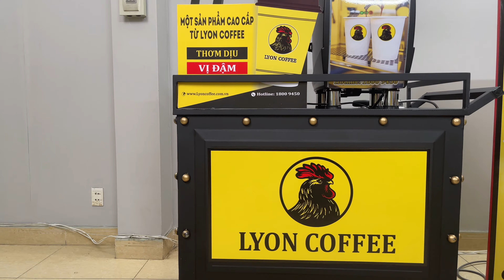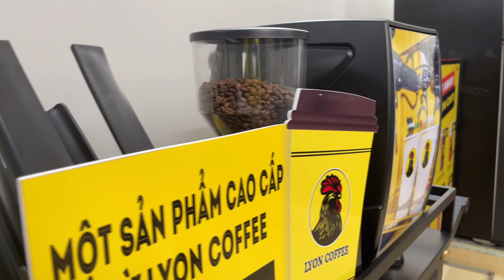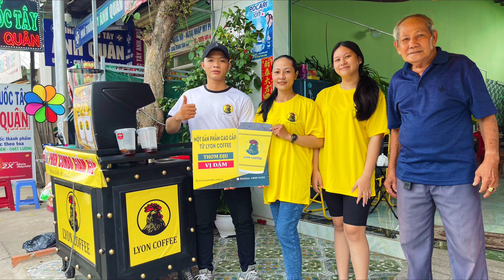Khởi nghiệp xe quầy cafe mang đi kinh doanh trọn bộ 29 triệu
Khởi nghiệp xe quầy cafe mang đi kinh doanh trọn bộ 29 triệu, cách lựa chọn vị trí thuê kinh doanh mô hình cafe mang đi hướng dẫn khởi nghiệp mô hình cafe mang đi vốn ít lợi nhuận cao.

0:00 LYON COFFEE giới thiệu
3:30 Khởi nghiệp xe quầy cafe mang đi kinh doanh trọn bộ 29 triệu
5:00 Liên hệ tư vấn mua hàng qua Hotline 18009450

➡️ Kết hợp với mô hình kinh doanh khác như: rửa xe, sân vườn, bida, bánh ngọt, cá koi, cây cảnh, game mobie hay hát cho nhau nghe

Những chính sách cực kỳ hấp dẫn, ưu đãi dành cho đối tác khi hợp tác nhượng quyền thương hiệu Lyon Cafe:
6.1 Lyon Coffee đẩy giá cốt cà phê về mức thấp nhất với chất lượng tốt nhất
6.2 Được cung cấp nguyên liệu, vật dụng cần thiết khi kinh doanh mô hình mở quán cà phê nhượng quyền
6.3 Chiết khấu hàng tháng cho đối tác kinh doanh mô hình cà phê nhượng quyền thương hiệu
6.4 Thủ tục đăng ký mô hình mở quán cafe, cung cấp các giấy tờ chứng nhận VSATTP liên quan cà phê nhượng quyền thương hiệu
6.5 Hỗ trợ chiến lược quảng cáo khi đăng ký kinh doanh mở quán mô hình cà phê nhượng quyền thương hiệu
6.6 Thường xuyên chăm sóc hỗ trợ khi đăng ký kinh doanh mở quán mô hình cà phê nhượng quyền thương hiệu

Lyon Coffee chia sẻ bí quyết kinh nghiệm cách cách mở trang trí thiết kế mô hình 1 quán cafe nhỏ đẹp giá rẻ hiệu quả thành công ít vốn ở sài gòn tphcm, hướng dẫn học cách thức lên các mẫu décor không gian quán, đầu tư mô hình quán cafe nhượng quyền Lyon Cafe. Nếu chưa có kinh nghiệm, hãy chọn kinh doanh mô hình nhượng quyền của Lyon Coffee. Đây là một trong những cách tốt nhất để tối ưu chi phí, thời gian thi công nhanh nhất. Cần tham khảo và tư vấn thêm, bạn  điền thông tin vào bảng dưới đây.